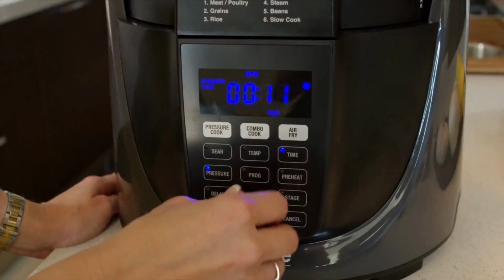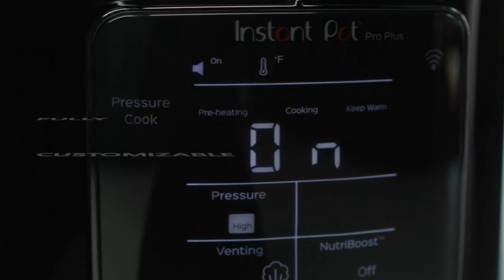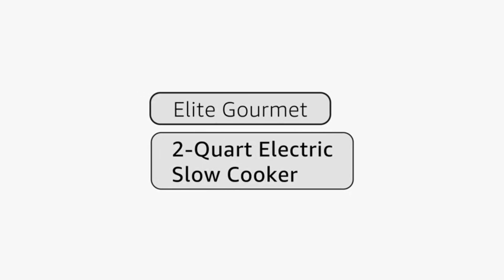Amazon Kitchen Product Home Items Kitchen Tools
10 Kitchen Gadgets You NEED on Amazon in 2023

SHAHZAD KHAN Amazon Kitchen Product Home Items Kitchen Tools
Home Garding Kitchen items